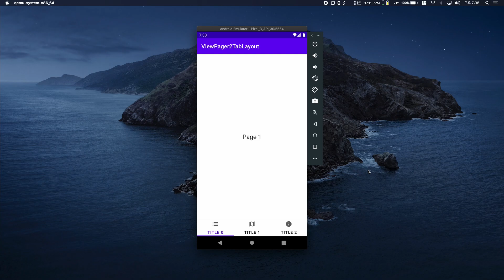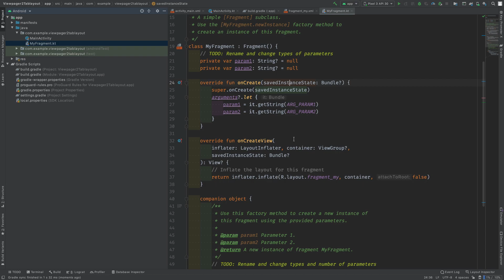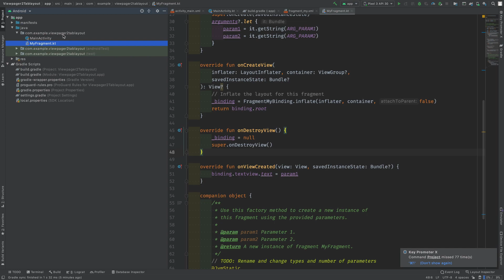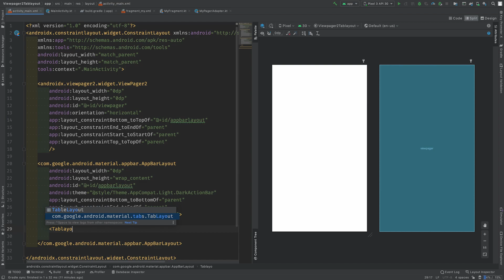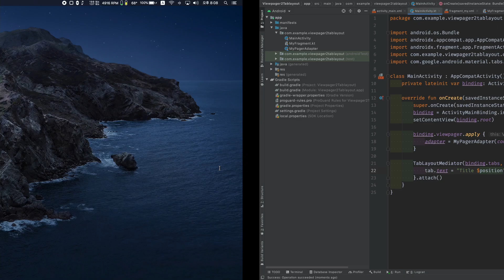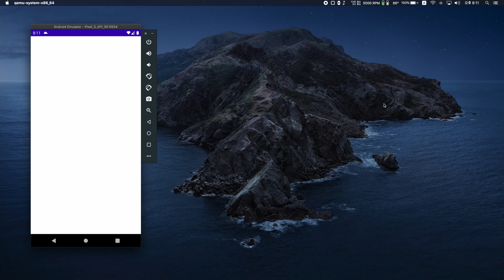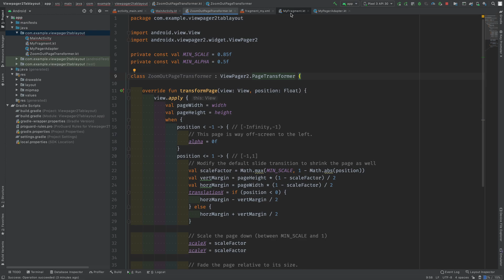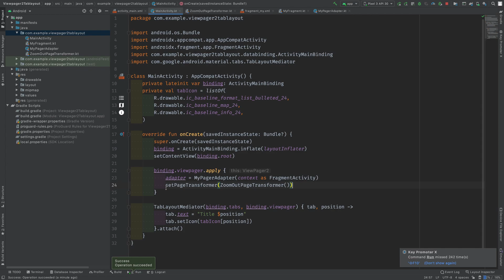ViewPager2와 TabLayout을 이용해 스와이프되는 화면 구현하기::Android Studio에서 Kotlin으로#24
ViewPager2와 TabLayout을 이용해서 스와이프로 화면전환을 할 수 있는 레이아웃을 구현합니다.